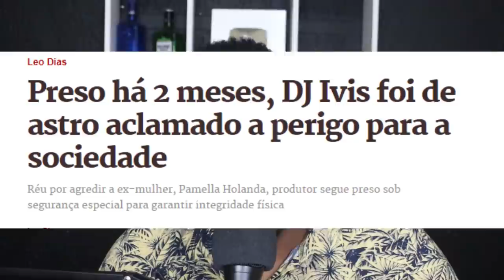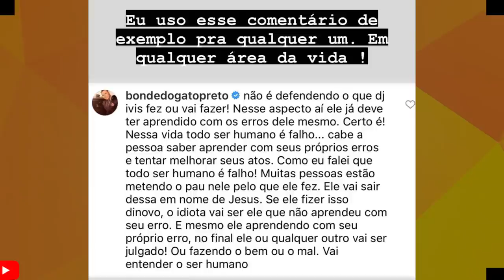BONDE DO GATO PRETO FALA A REAL SOBRE DJ IVIS LOGO APOS JORNALISTA FALAR QUE ELE É UMA AMEAÇA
BONDE DO GATO PRETO FALA SOBRE DJ IVIS